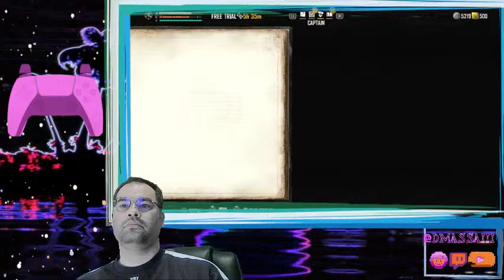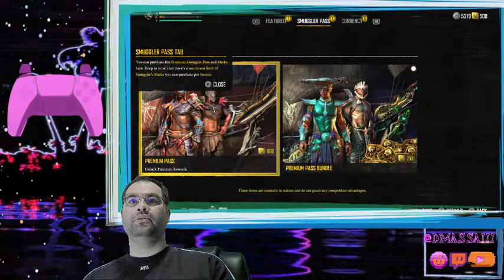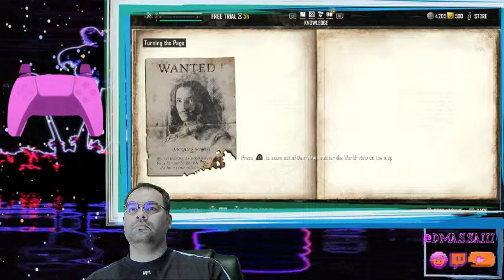¡Shanty Ho! Let's Buccaneer! Skull & Bones Review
Perhaps this will be my go-to Tuesday Stream, mateys! Make up a Shanty and I'll sing it live!

2:09 Anchors away
5:11 Hub Land
16:22 Set Sail for Naval Kombat!
24:42 Turn in our bounties
37:14 Turn an OutPost into an Ammo Dump
44:50 Cameo by Davey Jones
53:15 Hub Land
1:09:18 Raiden ReBorn
1:16:39 Le KingPin Chat
1:32:18 The Aybee Seas
1:48:14 Boom Tubin'